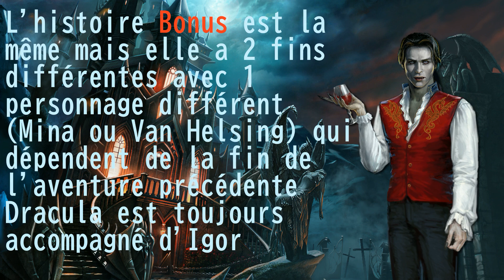🧛🏻 Dracula Love Kills Bonus Livre de l'ordre et Trophée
Dans cette vidéo vous aller pouvoir lire le livre de l'Ordre que lit Dracula lors de l'aventure principale du jeu et les trophées qu'ils faut débloquer et comment les avoir.